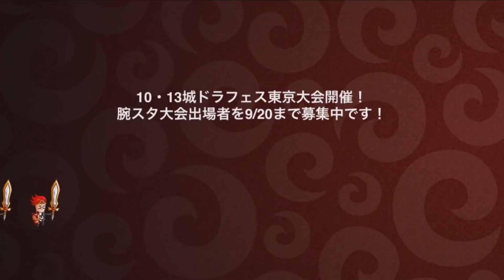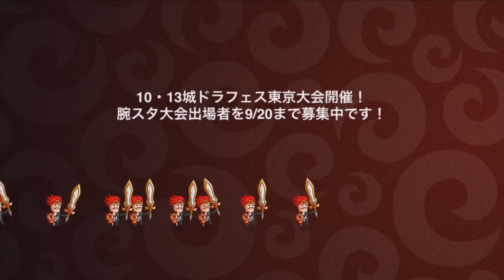#823【城ドラ】最近上位勢がトレントを強キャラと認め始めてる!!【城とドラゴン｜タイガ】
オススメ動画↓
TwitterID↓
taiga7Swell